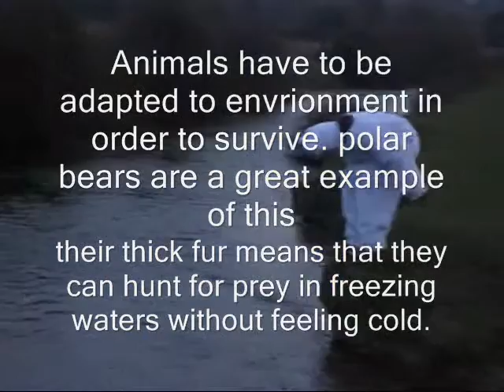Bishop Luffa Geography - Cold Environments